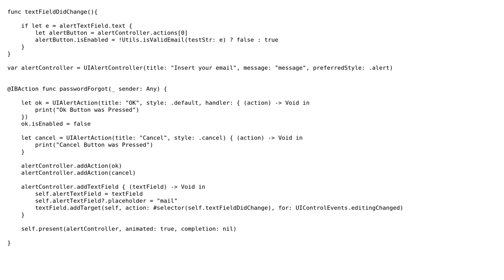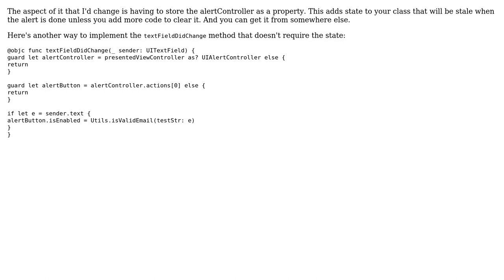Code Review: UIAlertController and input validation (2 Solutions!!)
Code Review: UIAlertController and input validation

With thanks & praise to God, and with thanks to the many people who have made this project possible! | Content (except music & images) licensed under CC BY-SA | Music | Images & others | With thanks to user stevex user SAM OnELA user Jamal user Ian and the Stack Exchange Network Trademarks are property of their respective owners. You are responsible for your own actions.